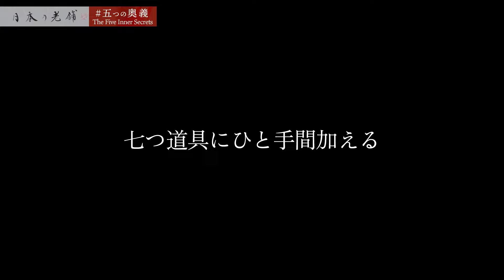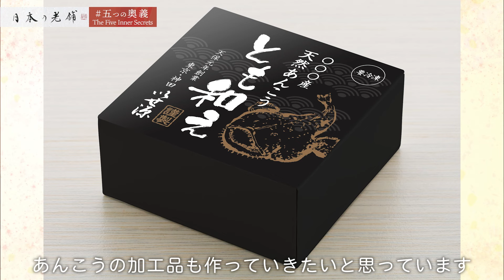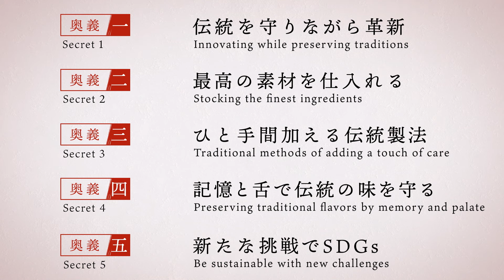【五つの奥義】絶品の味！東京で唯一の「あんこう鍋専門店」『いせ源』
【五つの奥義/The Five Inner Secrets】
日本には100年以上続く「老舗」が3万3000以上存在している。
その当主に、老舗を老舗たらしめる五つの奥義を語ってもらう。

【いせ源】
天保元年・1830年創業。東京・神田にあるあんこう料理専門店の老舗。

ナレーション：セイン・カミユ
◆お買い物はこちら→ 老舗通販

【記事掲載メディア】
日本のよいものを世界へ「agataJapan.tokyo」

創業展望元年に始まった料理専門店「伊勢源」の7代目当主である立川広幸が挨拶。店はアンコウ料理に特化し、創業時は土壌に根ざしていたが、4代目がアンコウ料理を提供し始め、好評を得て現在に至る。新たな一品料理や提供方法の変更は常に試みられ、その付加価値を楽しむことを広幸は楽しんでいる。特に北海道青森から仕入れるアンコウは品質が高く、水揚げ後の工程で旨味を引き出すために活魚を保管し、肝臓を丁寧に取り扱う。アンコウを丸ごと蒸す方法や割り下の作り方も伝統に基づき、味覚に関しては8割が取り方や作り方によるとし、残りの2割がレシピによるものと述べる。店の理念は、顧客が懐かしさを感じるような味を守り続け、アンコウを無駄にせず、その魅力を広めること。地元の支えと信頼により、15年前よりも楽しく、情熱を持って仕事に取り組むことができると語る。